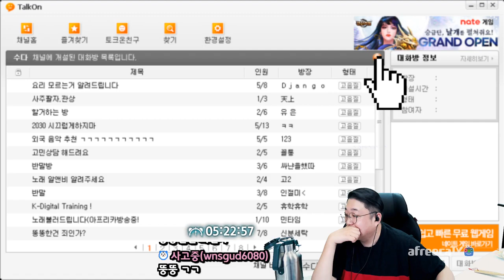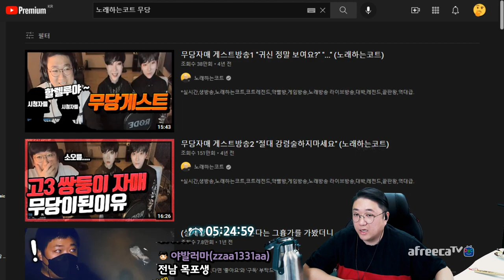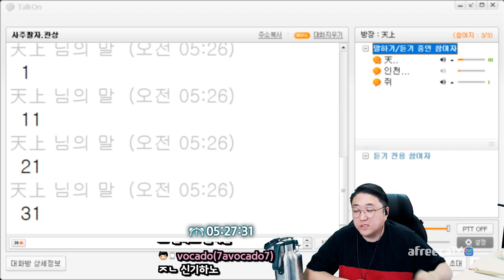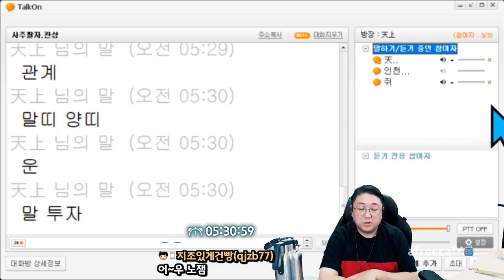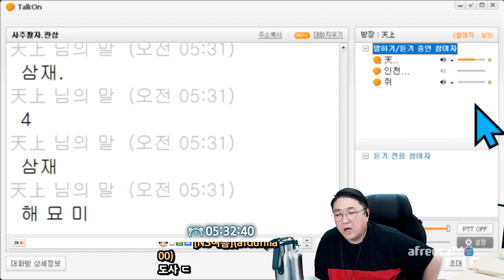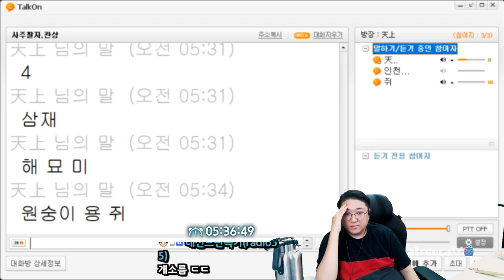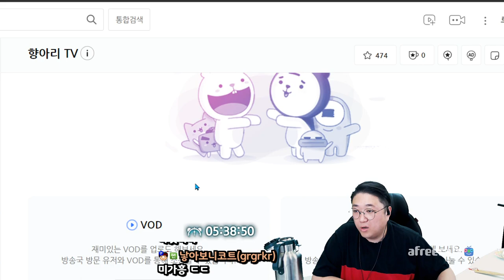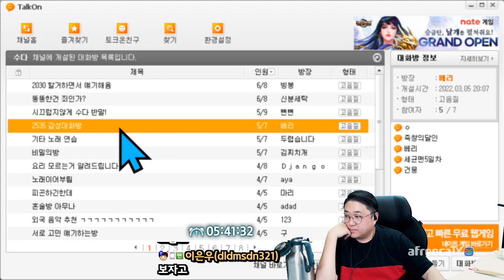너무 용해서 소름돋았습니다... 사주 (22.03.18-7)